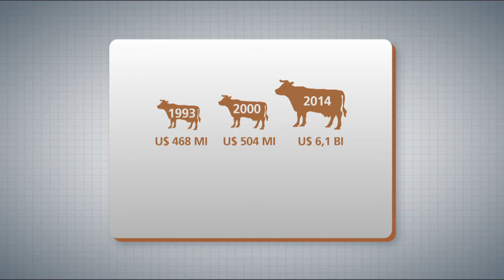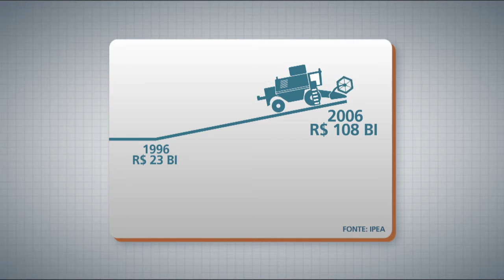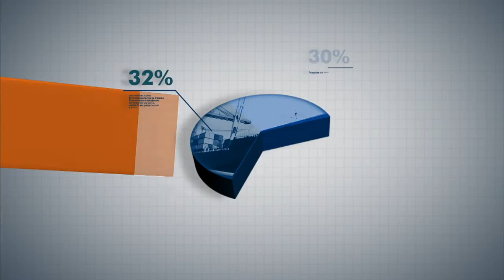Panorama Ipea discute agronegócio brasileiro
PANORAMA IPEA - 09.11.15: Entre as décadas de 60 a 90, o Brasil passou por uma transformação da produção agrícola: foi de importador a exportador de alimentos. Para conversar sobre o agronegócio brasileiro, os convidados do programa são José Eustáquio, técnico de Planejamento e Pesquisa do Ipea, e Marcus Peixoto, engenheiro agrônomo.